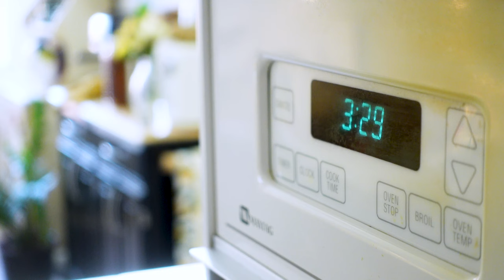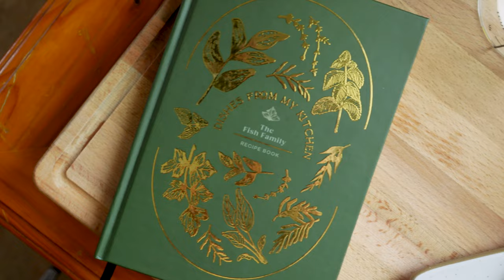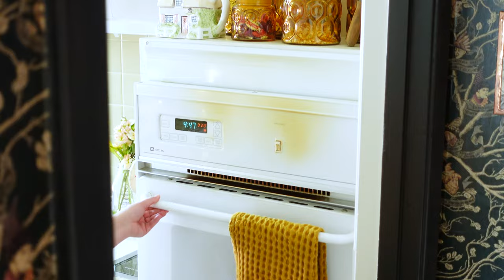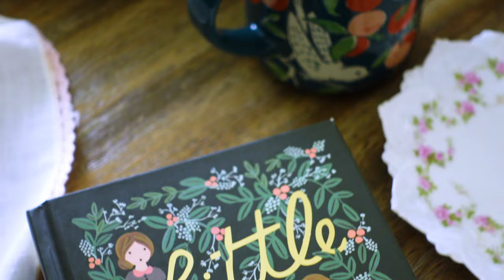A Fresh Start 🍓 | Homemade Strawberry Shortcake 🍰 | Cottagecore & Slow Living Videos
Hello friends!

Welcome to our new YouTube channel, we're so happy you're here! We're starting with a fresh start by leaving our old cocktail content behind from TikTok and making new a fresh cottagecore and slow living inspired videos on here on YouTube! We're going to keep this first video simple by slowing down and treating ourselves with our most favorite cake recipe, it's so fluffy and delicious. Sit back, relax and watch and maybe get inspired to get in the kitchen to make this for yourself.

🤩 This is our first official YouTube video! We're from Texas and on a mission to bring slow living to the suburbs. Our channel is about all things aesthetic and slow living with vintage vibes.

Some of you may have followed us from our cocktail focused TikTok and for that we thank you. Things will look a bit different from here on out.